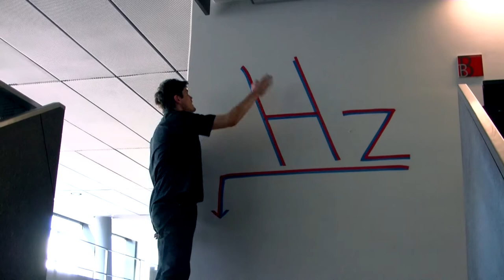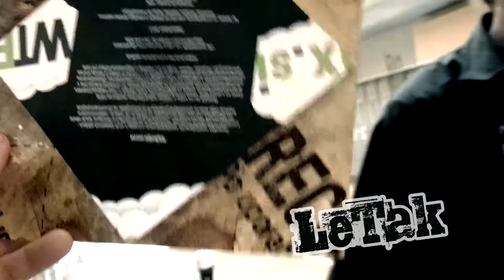WTFax.si - znaki za bruce iz samolepilnega traku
Video ustvarila Skupnost digitalnih kreativcev za gibanje WTFax.si

WTFax.si ja ne, a res?)

Mudel pred dvigalom: Žiga Pavlovič

Ostali:
Davor Kirbiš
Ana Matjašič
Žan Markan
Barbara Borko
Primož Škerget
in ostali člani WTFax.si in SDK

Kamera in montaža: A.Tepina

FERI, Univerza v Maribori, september 2011